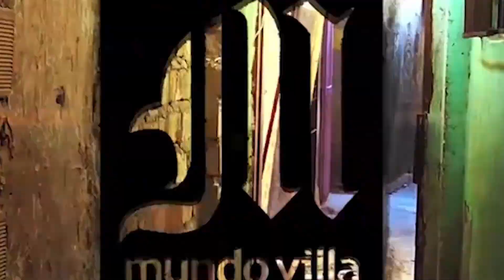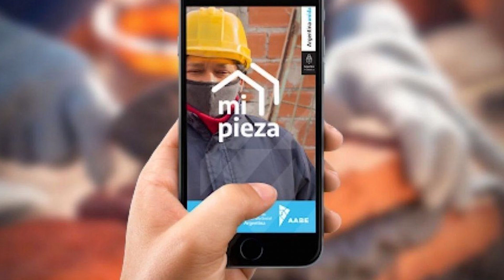NOTIBREVES 2023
En ésta sección te contamos lo más importante que sucedió en las villas en menos de 3 minutos!